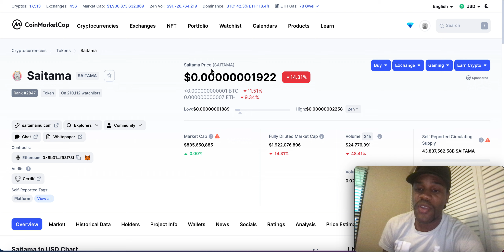SAITAMA HOLDERS: LILLY! THERE COULD BE A CHANGE!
SAITAMA HOLDERS: LILLY! THERE COULD BE A CHANGE!  I share buy, sell, crypto holdings, and trade alerts, as well! And, we have our private Discord support group that you will be a part of, too. Come check it out!

✅ ABOUT ME ✅
My name is Jason Jackson and on this channel I teach you about personal finance and crypto investing. I work hard to help you find the top crypto’s that are going to do well in the future. I will also show you tips and methods about crypto investing. And, on this channel I will also be discussing how take advantage of the crypto market. I will also show you how to create passive income by investing in crypto’s.